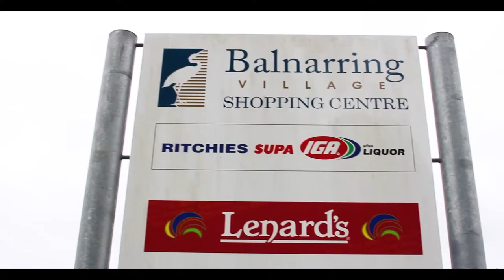54 Davies Road, Bittern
Immaculate Semi-Rural Acreage
Located down a private and bitumen paved road in the highly sought after pocket of Bittern. This outstanding lifestyle property allotted on approx. 2 acres offers an unparalleled opportunity. Suited to families wanting to transition into the lifestyle property market, hobby farmers, downsizing retirees, tradesman or those wanting a fantastic property with nothing to do but move in. This property is sure to please all those who come to view!
This 3-bedroom, brick veneer offers a spacious open plan living and dining area with wood fired heating as well as reverse cycle heating and cooling to allow for year-round comfort. Leading into the kitchen area which includes dishwasher, electric oven and cooktop with plenty of cupboard space. All 3 bedrooms contain built-in robes and a recently updated central bathroom with separate bath and shower, this generous family home is sure to accommodate all your needs.
Additional features include dual access to the property with a return driveway, an open 2 car carport, a substantial 4 car garage with attached workshop and a sound proof room, 2 large paddocks with post and rail fencing surrounding the perimeter, a 1 bedroom bungalow, tiled outdoor entertaining area, a variety of established fruit and native trees, 42,000 litres of tank water and a quality bore. What more could you want!
This property ticks all the boxes, a quiet semi-rural lifestyle on the border of Bittern and Balnarring, whilst still only a short drive to Peninsula Link, a 5 minute drive from Somers & Balnarring beaches as well as the Balnarring Village shopping centre. Then, of course a short drive to some of Mornington Peninsula renowned attractions.